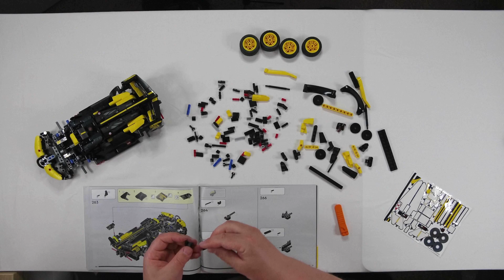Lego Technic Bugatti Bolide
Speed build and closer look at Lego Technic Bugatti Bolide set

🟢 Hit that 🔔 to get notified when I upload a new video!